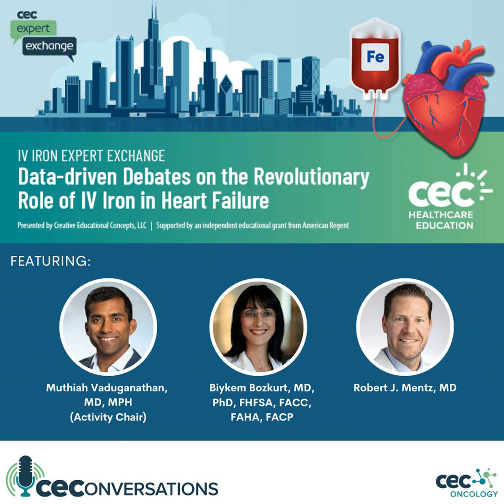IV Iron Expert Exchange: Data-driven Debates on the Revolutionary Role of IV Iron in Heart Failure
To receive up to 1.0 CME/CE credit please complete the evaluation and request form

In this Expert Exchange-based format, activity attendees will be immersed in a lively discussion between key thought leaders in the world of HF. Expert discussion will include an exploration of clinical trial data for intravenous (IV) iron therapies in HF and recently-updated expert consensus HF management guidelines, with emphasis on the emerging role of IV iron on improved clinical endpoints in HFrEF. Key teaching points up for debate include the safety and efficacy profiles of next-generation IV iron products, established and emerging clinical trial data in HF, and a comparative analysis of currently-available IV iron products.